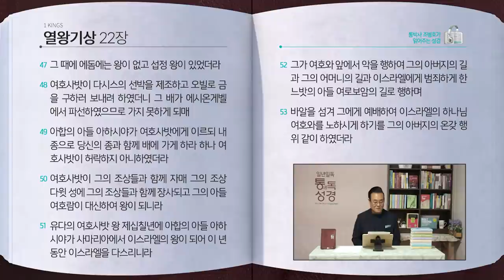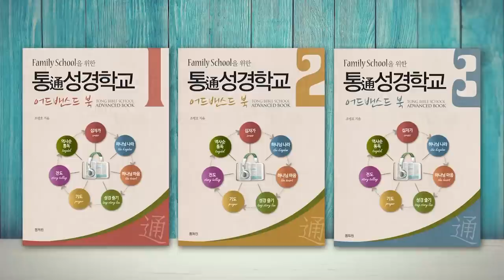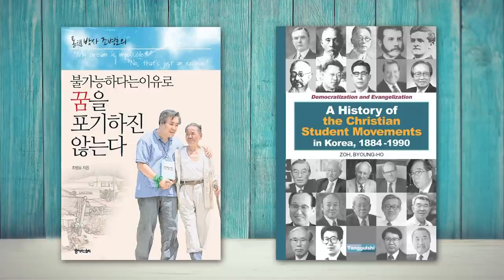[163일] 왕상20~22장 | 통박사 조병호와 함께 읽는 성경통독